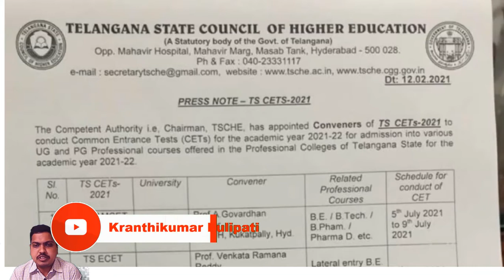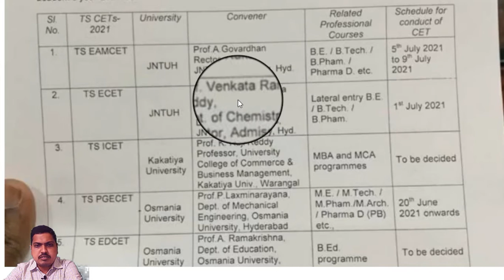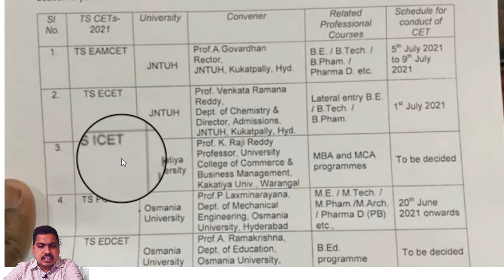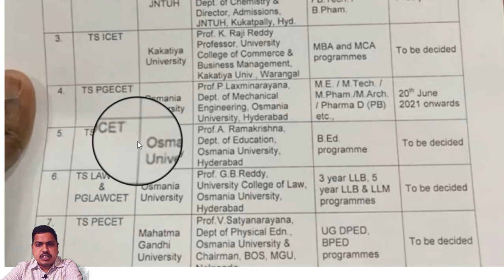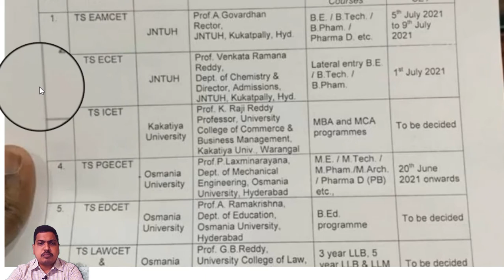TS Entrance Tests | CETs Schedule 2021 Released | Kranthikumar Pulipati